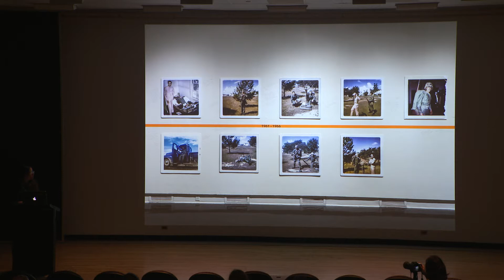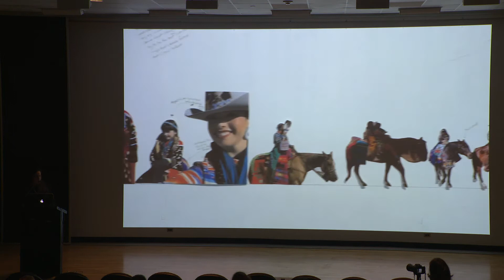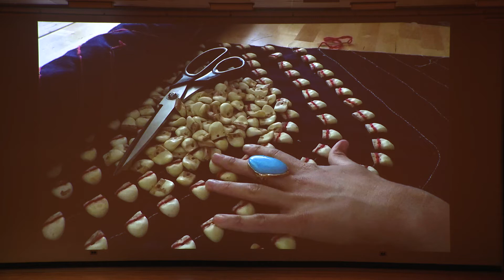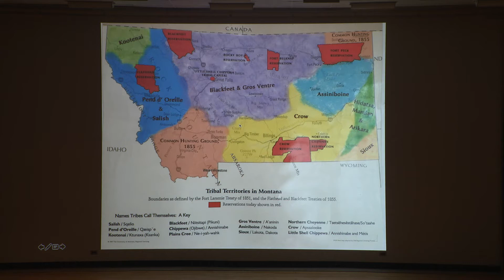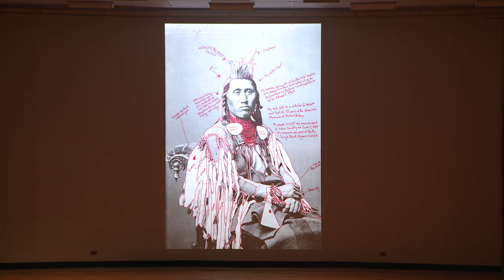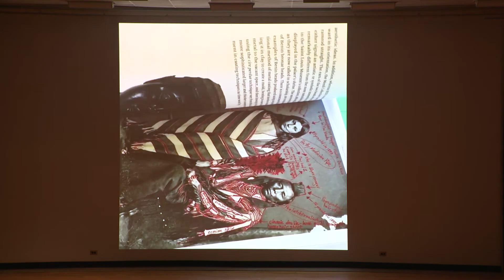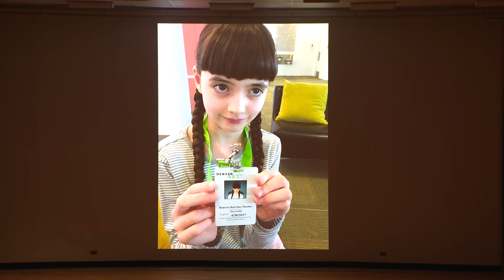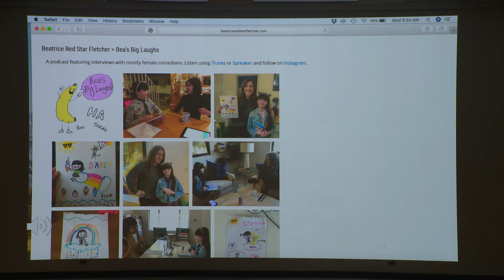Wendy Red Star, Artist Talk 03.07.18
Brown University, Department of Visual Art's Visiting Artist Lecture Series presents Wendy Red Star, March 7, 2018, at the List Art Building in Providence, Rhode Island. Artist Wendy Red Star works across disciplines to explore the intersections of Native American ideologies and colonialist structures, both historically and in contemporary society. Raised on the Apsáalooke (Crow) reservation in Montana, Red Star’s work is informed both by her cultural heritage and her engagement with many forms of creative expression, including photography, sculpture, video, fiber arts, and performance. An avid researcher of archives and historical narratives, Red Star seeks to incorporate and recast her research, offering new and unexpected perspectives in work that is at once inquisitive, witty and unsettling. Intergenerational collaborative work is integral to her practice, along with creating a forum for the expression of Native women’s voices in contemporary art.

Brown University